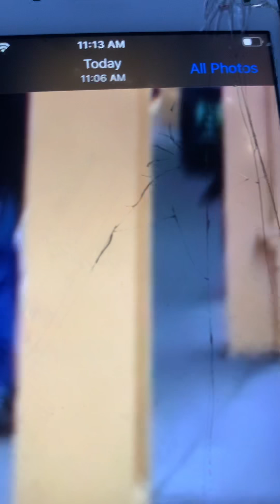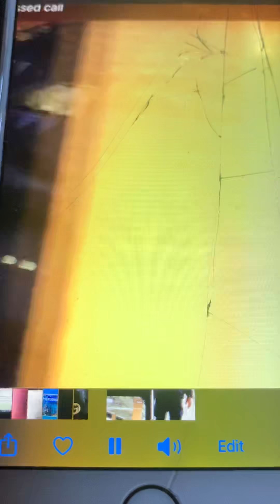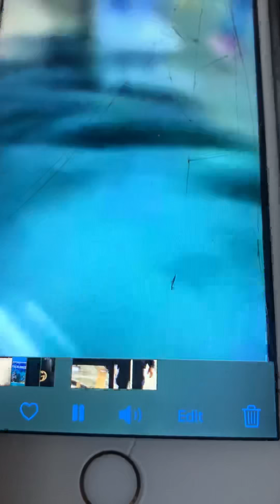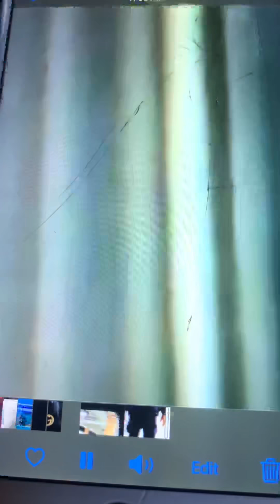NYPD arrest lil child for selling candy!!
Granted the kid shouldn’t be outside. But nypd could have done a way better job with how they conduct and treat ppl especially children. NYPD y’all scarred that boy for life. He’ll never look at y’all the same!!!